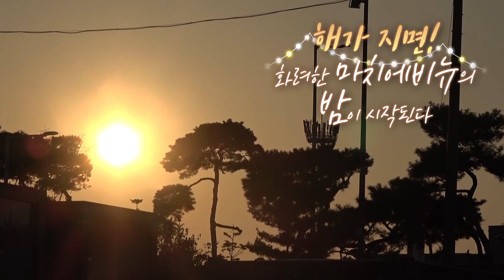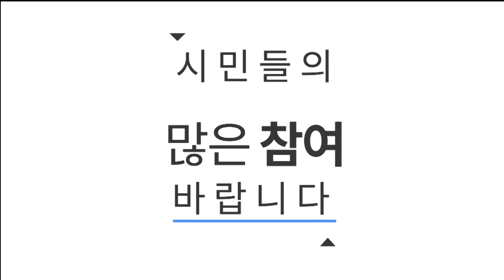공감천안 제40회-빛의광장 마치에비뉴